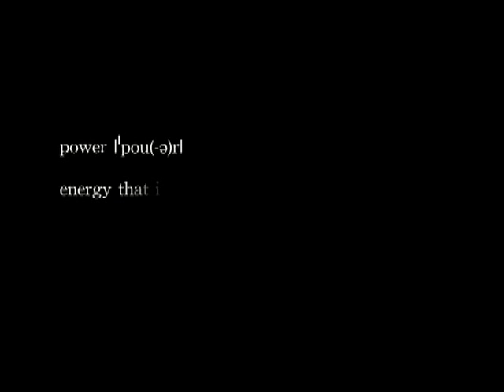Powervar Power Conditioning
POWERVAR originated the concept of The ABCs of Power Conditioning to simplify the process of understanding power protection and to help customers determine which power conditioning elements are parts of the power protection products they are using or evaluating. All of POWERVAR's product model numbers start with one or more of the ABCs. For example, our model ABC201-11 tells you that the product is a power conditioner containing a surge diverter, an isolation transformer, and a noise filter. Our model ABCE600-11contains these same elements in addition to a battery backup - in other words, it's a fully power conditioned uninterruptible source of power. We've always used the ABCs so that customers may clearly see which protection elements are found in the solutions we manufacture.

POWERVAR is a global provider of power management systems, headquartered in Waukegan, Illinois, with international sales and distribution offices in the United Kingdom, Germany, Brazil, Canada, and Australia. In North America, the company markets its products through a network of independent factory sales representatives and distribution business partners. The company's primary products include transformer-based power conditioners and uninterruptible power supplies (UPS). POWERVAR is ISO 9001:2000 registered and continues to lead the industry by creating higher standards for power quality to support the increasing use of technology in business, government and nonprofit sectors.